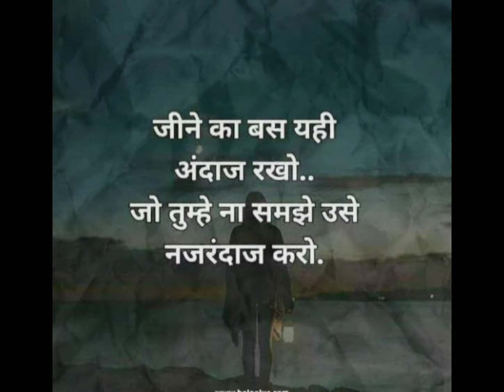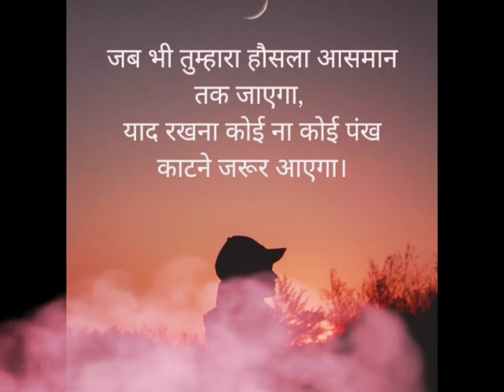Life changing Motivational Thoughts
Dear Friends,

Motivation builds determination to achieve something, like losing weight or securing a new job, and when you succeed, you feel happy with your results. So, if you continue to motivate yourself and set and achieve new goals, you'll generally feel happier than you did before.